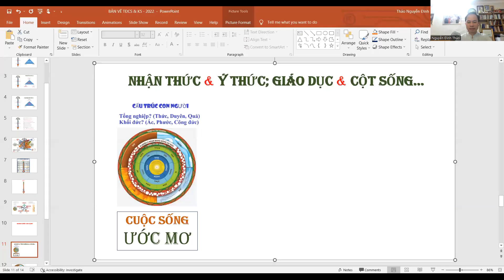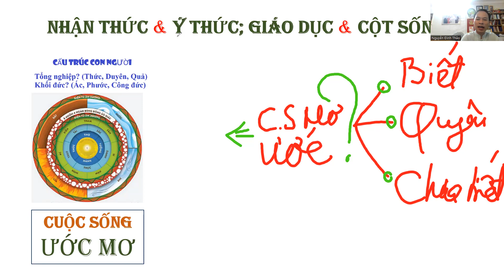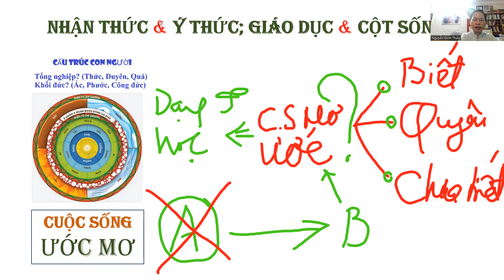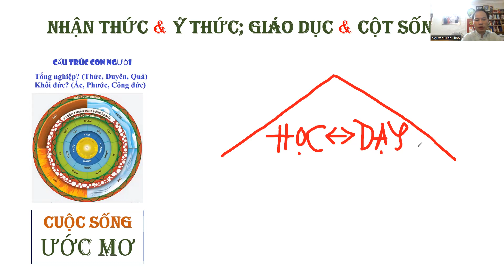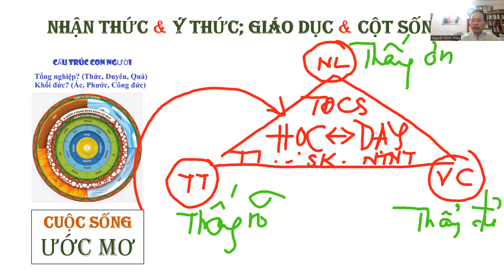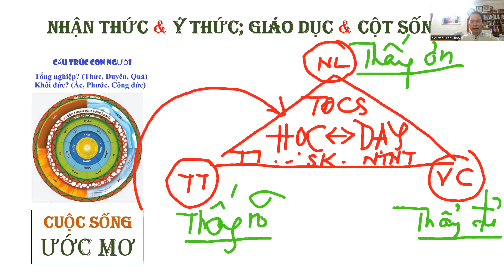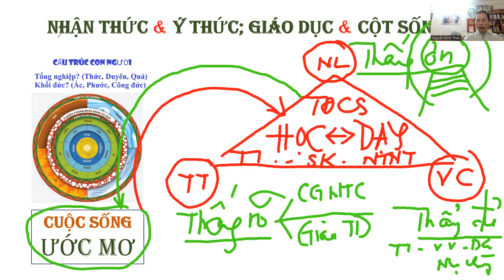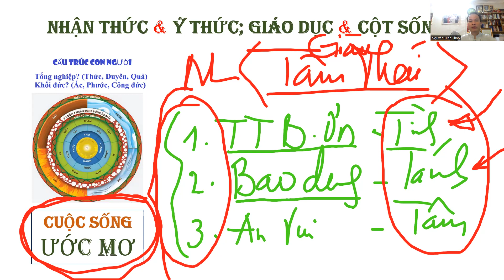Sáng 19.6: WIT - NHẬN THỨC & CỘT SỐNG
KHÓA HỌC CHIA SẺ ỨNG DỤNG CHO KHỎE ĐẸP CHỦ ĐỘNG

ĐÓNG GÓP HỖ TRỢ CHUYÊN GIA : TÙY TÂM
Ngân hàng BIDV - Số TK: 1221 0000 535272 (Nguyễn Đình Thảo)
Cú pháp chuyển tiền: Tên - số đt – K6/22 (Ví dụ: Tam 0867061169 K6/22)

► Donate (Hỗ trợ kênh) -  BIDV- Số TK: 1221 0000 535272 (Nguyễn Đình Thảo)
Trân trọng biết ơn Thầy Bạn quan tâm lan tỏa Phương pháp và hỗ trợ   💚